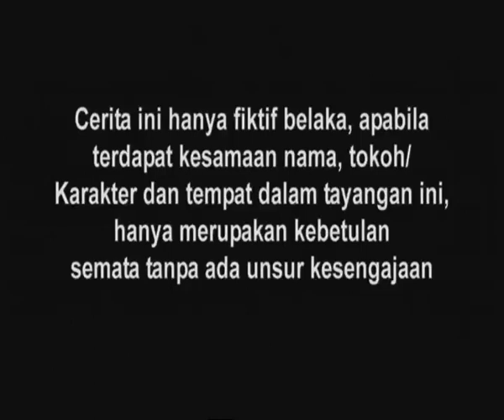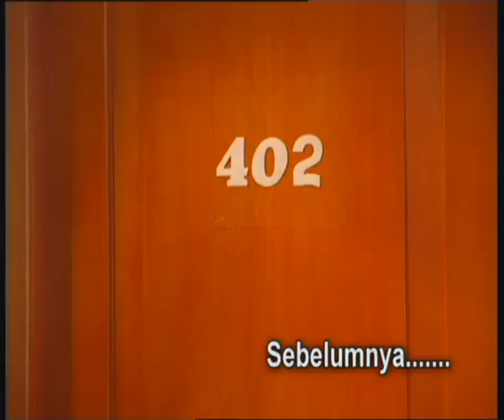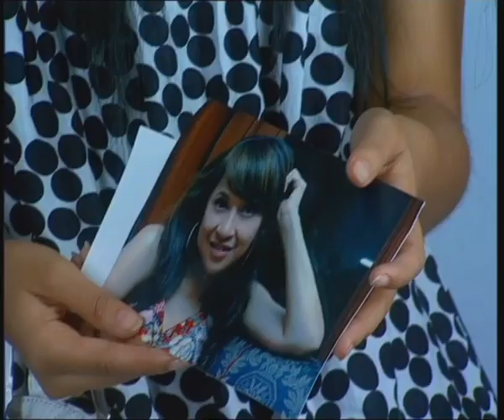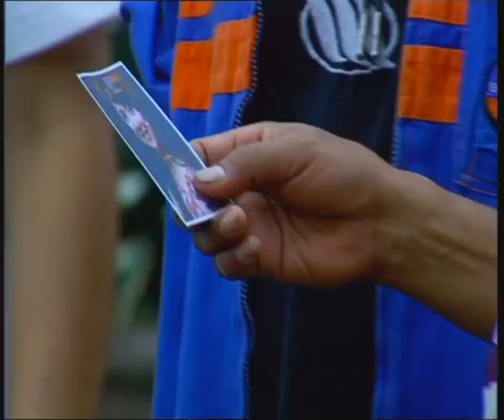Cinta Fitri Season 04 - Episode 93